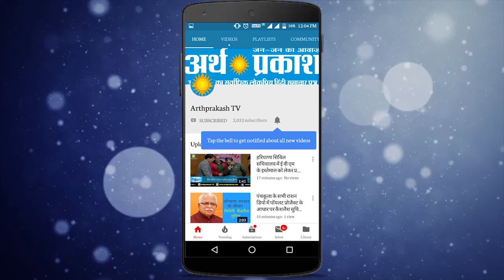हरमोहन धवन ने धुआंधार रोड शो के साथ भरा नामांकन || Arth Parkash TV